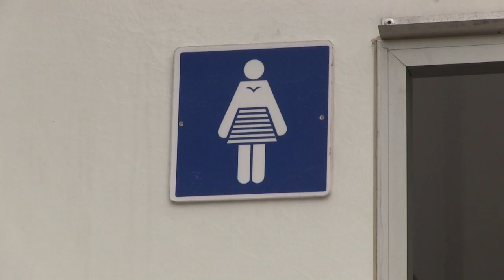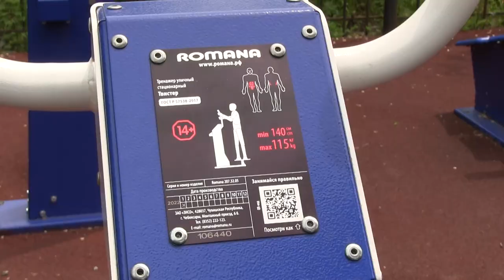Во Владивостоке завершились работы по благоустройству территории у озера Чан.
Универсальная спортивная площадка с тренажёрами, новое резиновое покрытие и туалет, на который был особый запрос от граждан. Во Владивостоке завершились работы по благоустройству территории у озера Чан.